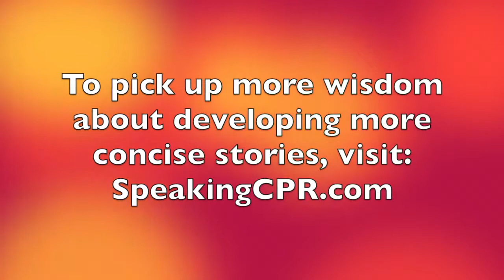Delivering a Speech - Alter Time to Help Your Audience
Your Daily Dose of Public Speaking Wisdom #155. Michael Davis continues his discussion about why it's OK to change some facts (about time) in your story - for the benefit of the audience.